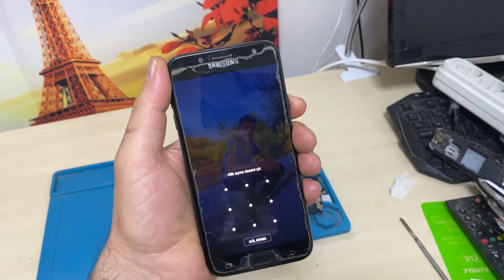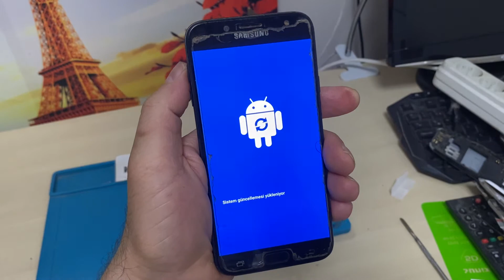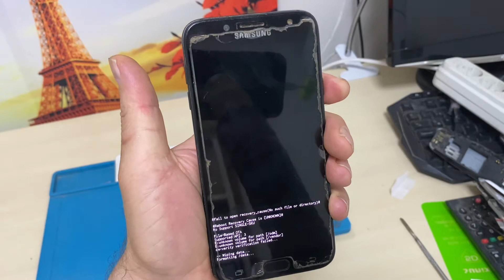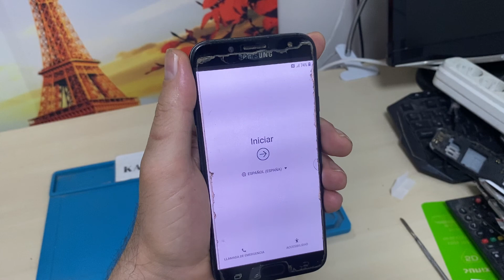Samsung cihazlarda desen kilit yada şifre nasıl kırılır